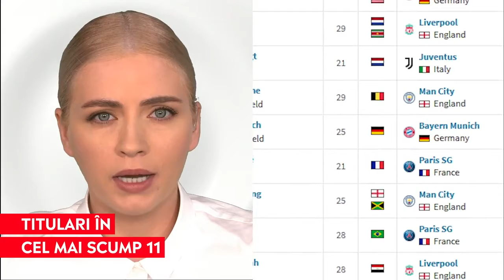Cel mai scump 11 al planetei, fără Messi și Cristiano Ronaldo